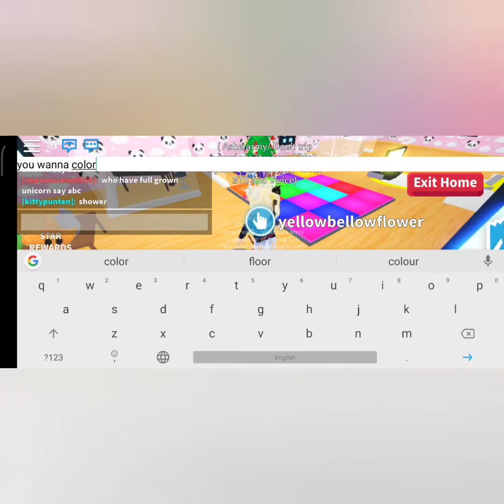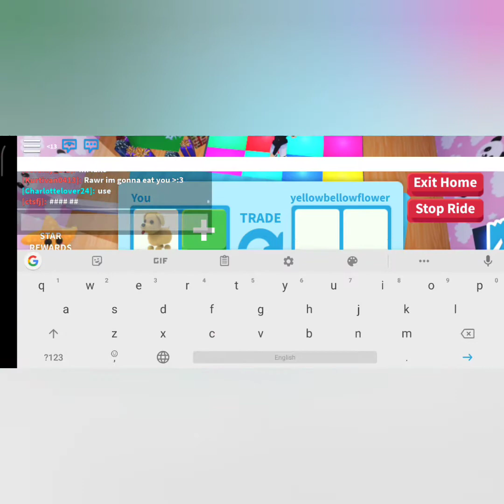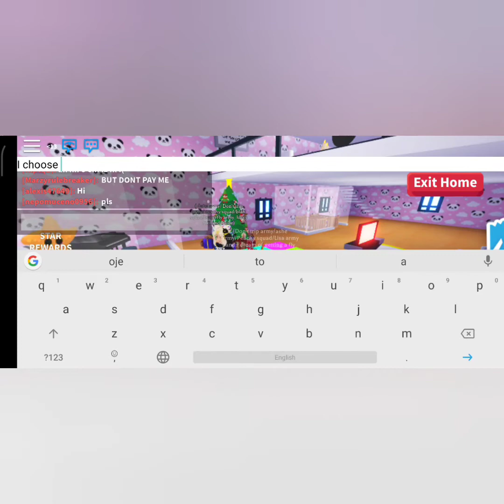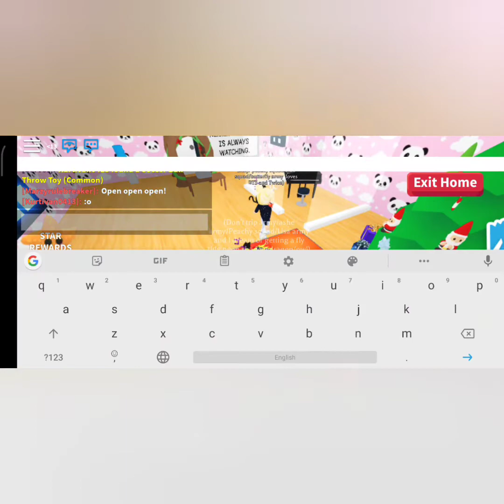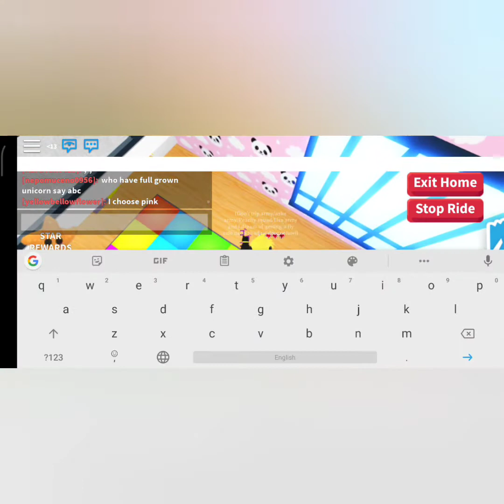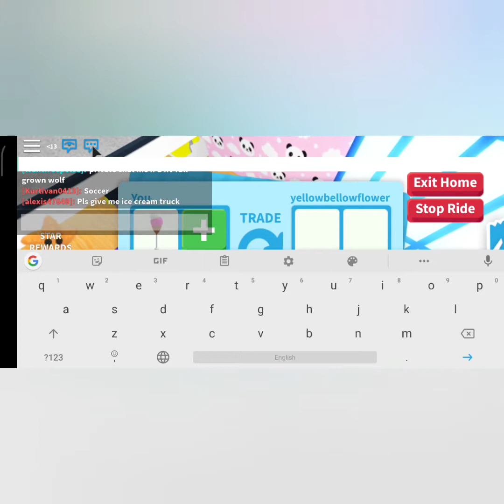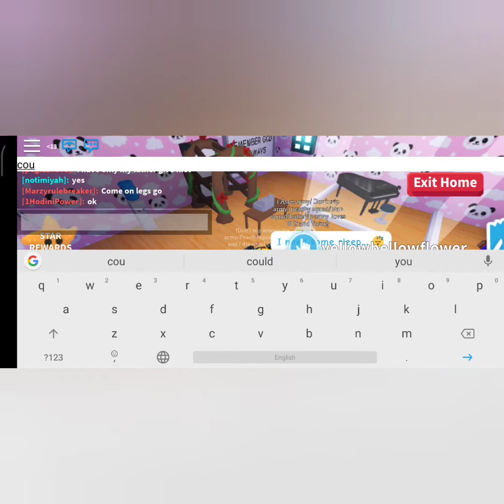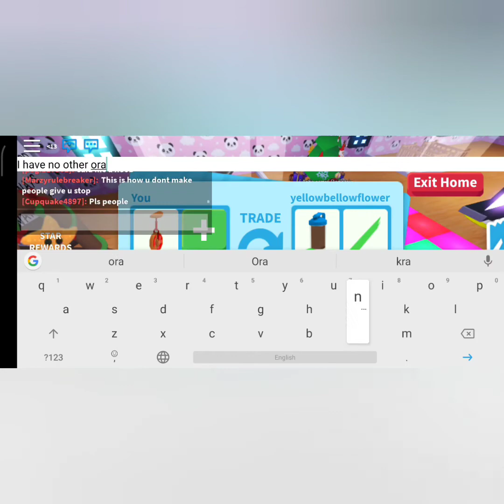Me and My Sister are Colour Trading in Roblox Adopt Me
Her YouTube channel is ArmyOnce Playz